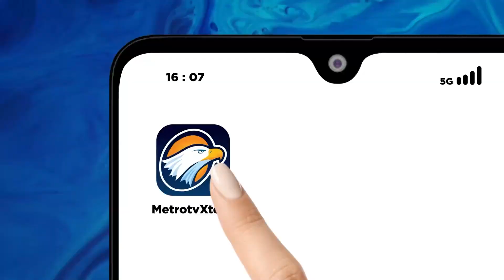Kemendikbudristek Siap Fasilitasi Pemegang Hak Cipta Halo-Halo Bandung untuk Menggugat Plagiator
MetroTV, Lagu Halo-halo Bandung diduga telah di tiru oleh Negara Malaysia dengan berjudul "Hello Kuala Lumpur". Kemendikbudristek siap memfasilitasi pemegang hak cipta halo-halo Bandung untuk melawan plagiator.